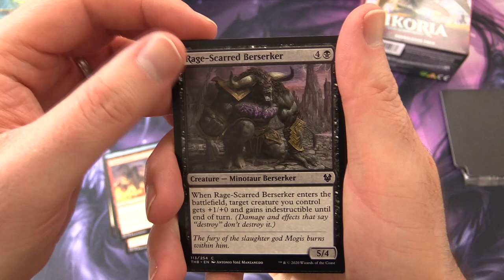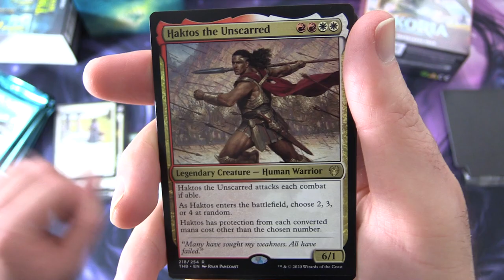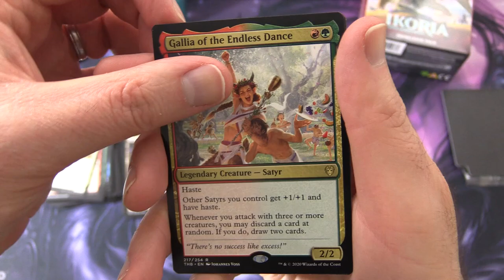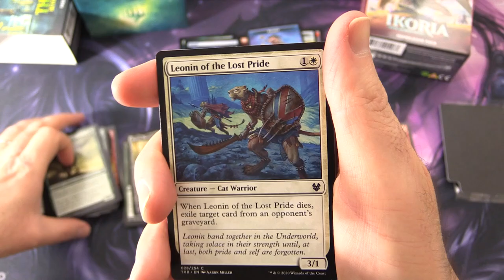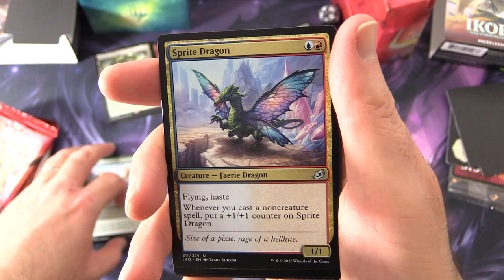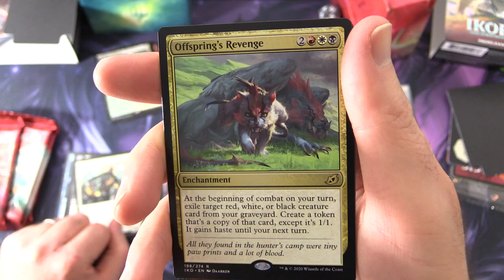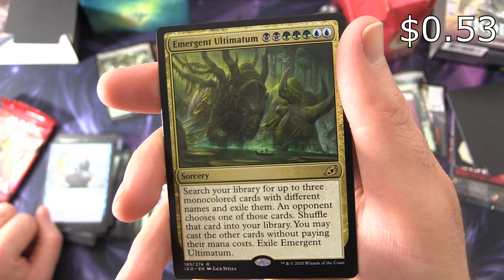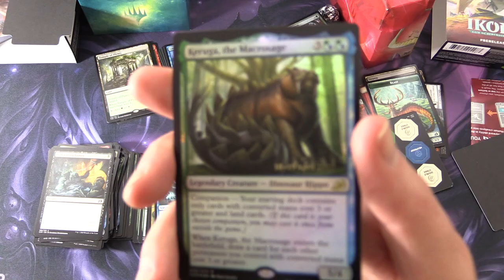Theros Vs Ikoria Prerelease Pack Battle!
Unpacking TWO Magic the Gathering prerelease boxes. It's a battle between Theros: Beyond Death, and Ikoria: Lair of Behemoths!